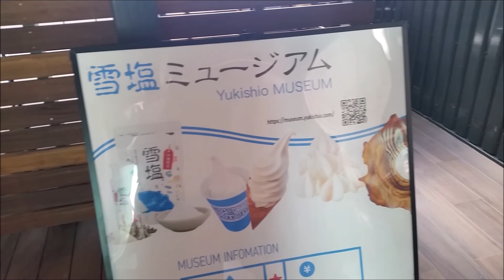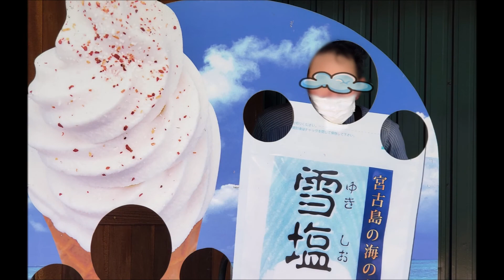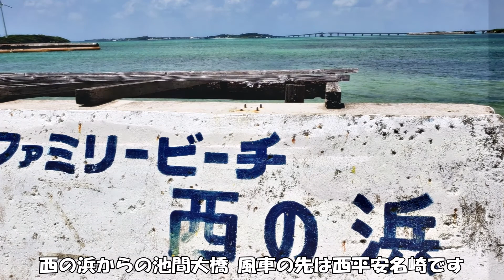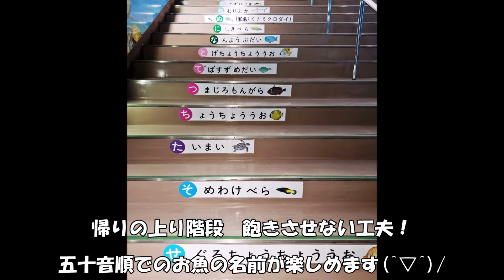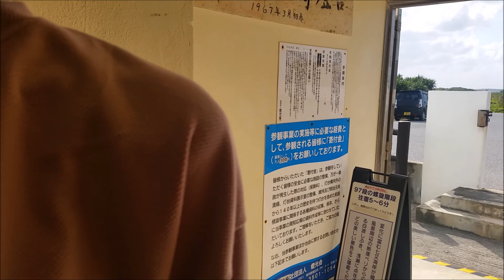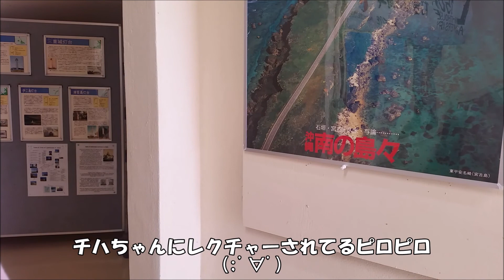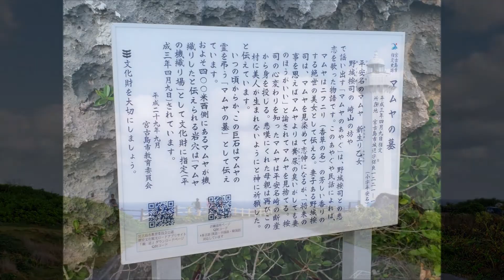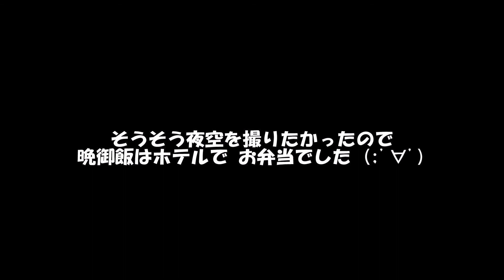2021宮古島 VOL4 【西平安名崎から東平安名崎へ /海中公園/平安名埼灯台/砂山ビーチなど】（2日目）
宮古島２日目　西平安名崎から東平安名崎　平安名埼灯台へ
途中 雪塩ミュージアム／海中公園に寄りました
最後は夕日を見るため 砂山ビーチでドローン撮影です
台風…直撃は無いものの、既に影響は出ています…
が なんとかドローンも飛ばせました
そうそう 海中展望台では ステキなゲストさん登場(*'▽')
ご覧頂きりがとうございます。
撮影／動画編集及びドローン操作も まだまだ初心者のこーすけです。
この動画は年寄り夫婦の旅の思い出を綴っています。
なにせ、還暦も過ぎ・・・後々旅先の記憶が思い出せるようにと(^^;)
やたらと無駄な部分などがありますが、ご了承下さい。
旅の参考には・・・ちょっと怪しいです。
・撮影機材　スマホ S5 /
・ドローン　MAVIC mini
・動画編集　Windowsムービーメーカー